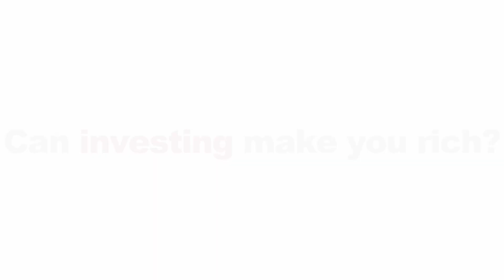Can Investing make you rich?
🎁 I am sharing contents on Instagram too @theadamfayed